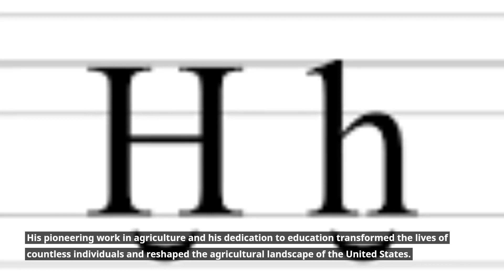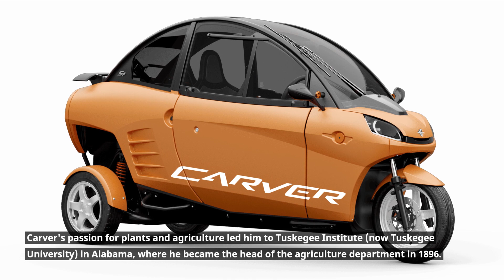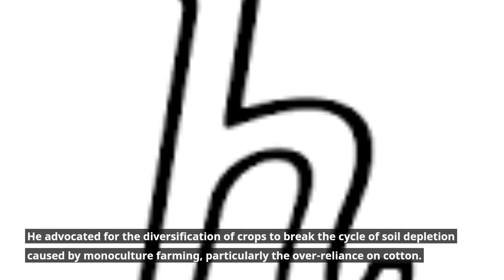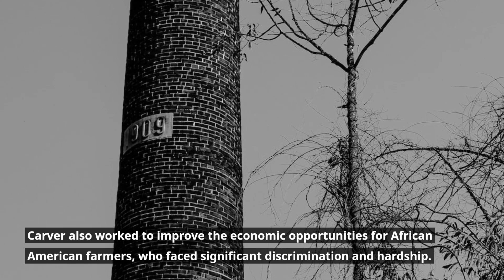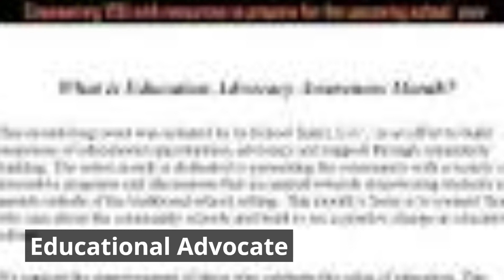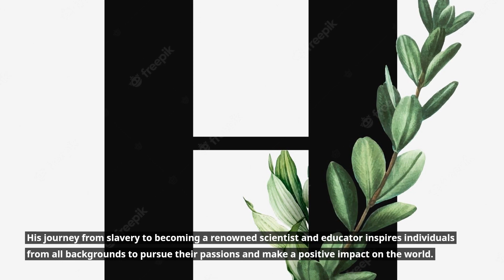George Washington Carver Biography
Journey through the remarkable life and groundbreaking work of George Washington Carver, a pioneering scientist, educator, and inventor. In this inspiring video biography, we explore the incredible journey of a man who overcame adversity to become one of America's most celebrated figures.

🌱 Discover Carver's early life, born into slavery in Missouri in the 1860s, and his relentless pursuit of education and knowledge against all odds.

🔬 Explore Carver's revolutionary work in agriculture, particularly his groundbreaking research on peanuts, soybeans, and sweet potatoes, which transformed the South's economy and agriculture practices.

📚 Learn about Carver's role as an educator, mentoring generations of African American students at Tuskegee Institute and emphasizing the importance of sustainable farming and self-sufficiency.

🌟 Witness Carver's enduring legacy, which includes his profound impact on agriculture, his advocacy for environmental conservation, and his unwavering dedication to racial harmony and education.

🎓 Reflect on the enduring inspiration of George Washington Carver, whose life story exemplifies the power of perseverance, innovation, and the pursuit of knowledge.

This video offers a captivating and heartfelt exploration of George Washington Carver, celebrating a brilliant scientist and humanitarian whose legacy continues to inspire and educate people worldwide.